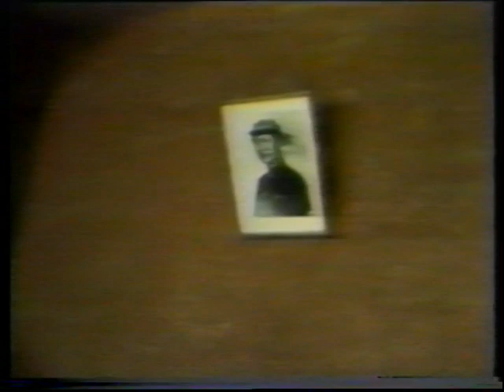Helen Foster Snow on Good Morning America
Helen Foster Snow on Good Morning America on February 7, 1979 telling about her journalist work as a war correspondent in 1930's China.